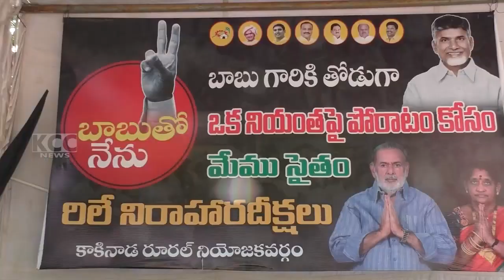RURAL TDP EX MLA || 30-09-2023 KCC NEWS